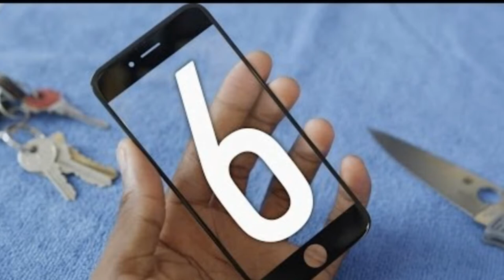Top 10 saves